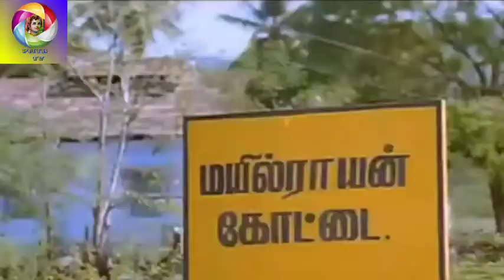Vadivel comedy in Manu Needhi movie full comedy collection